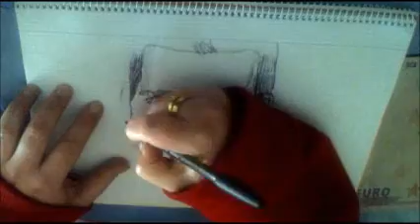dibujando a Tom cruise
Bueno haver si os gusta el dibu de hoy :P